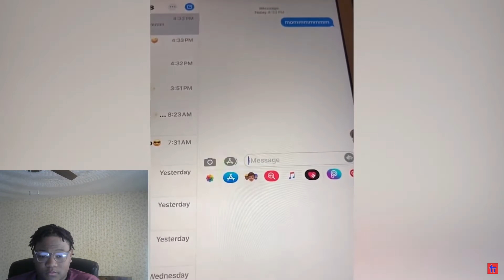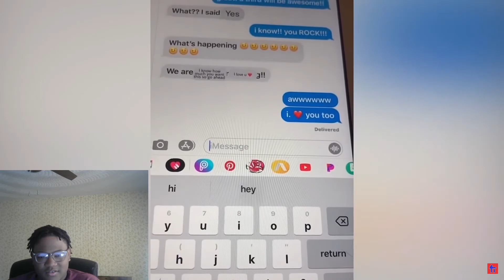Ant2troll Reacts to: Impossible TRY NOT TO LAUGH Challenge 😂🔥😹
ALSO, MAKE SURE POST NOTIFICATIONS ARE ON!!! JOIN THE TROLL FAMILY!